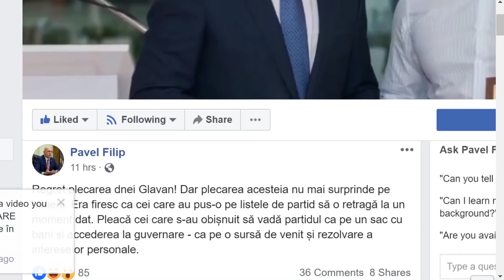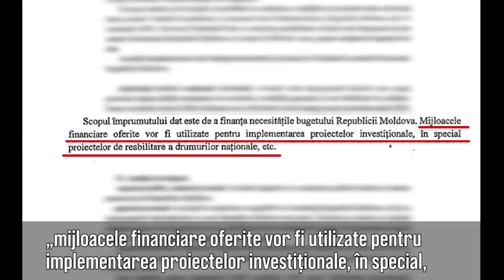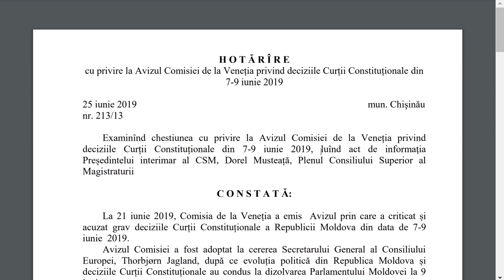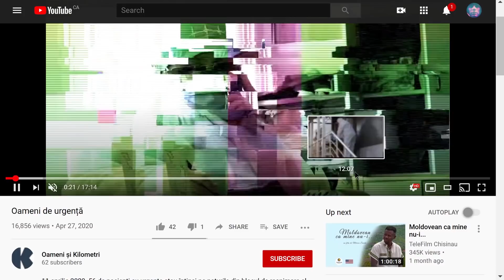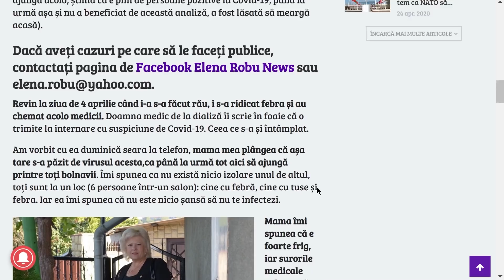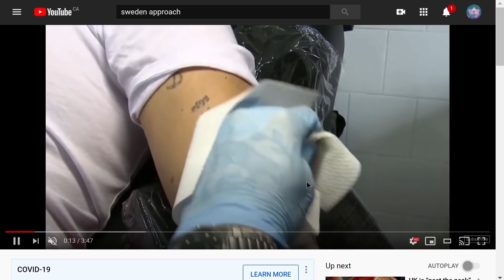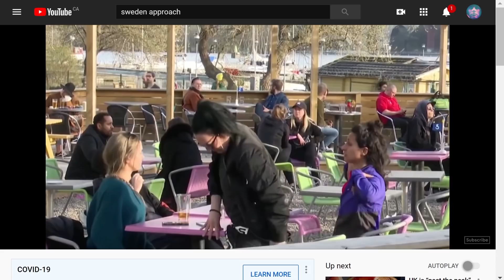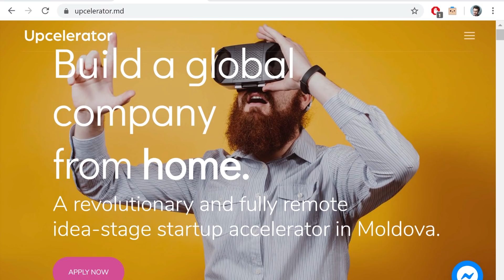INTERNETU GRĂIEȘTE #80 - ROMÂNIA AJUTĂ, MOLDOVA FURĂ?